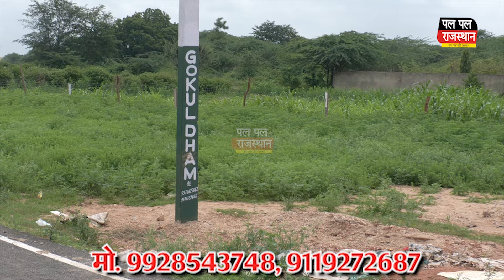Udaipur भुवाणा में UDA ने करीब 50 करोड़ की जमीन को अतिक्रमण मुक्त कराया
भुवाणा में UDA ने करीब 50 करोड़ की जमीन को अतिक्रमण मुक्त कराया